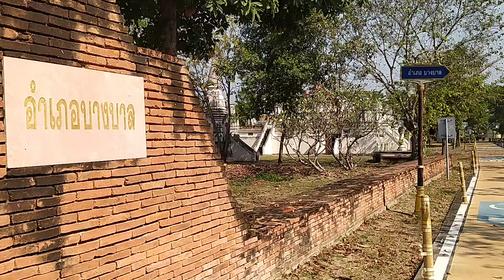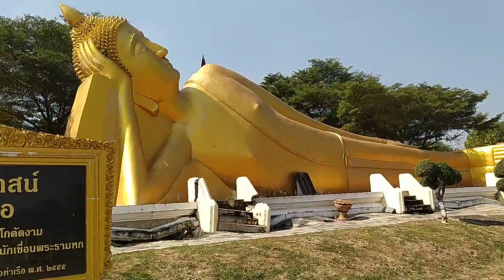เที่ยวอยุธยา